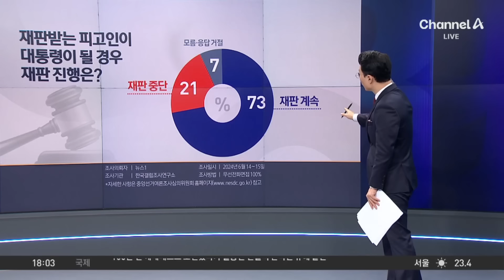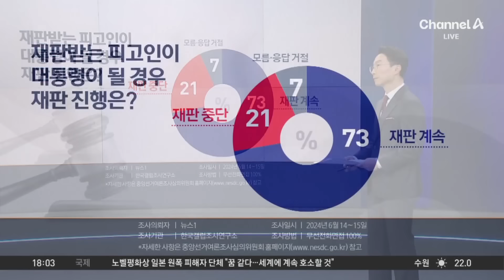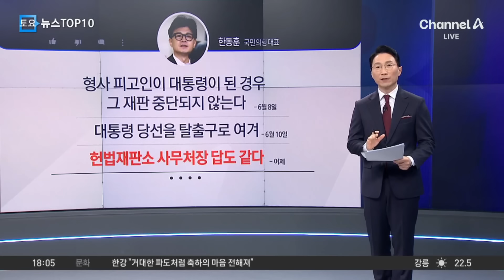당선무효형 땐 대통령직 상실?…헌재 “법률상 맞다” / 채널A / 뉴스TOP 10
당선무효형 땐 대통령직 상실?…헌재 “법률상 맞다”

"대통령, 임기 중 내란·외환범죄 아니면 기소되지 않아"
기소된 채 대통령 될 시… '재판 중단'? vs '재판 지속'?
이재명, 2027년 5월 전까지 대법 판결 안 나올 가능성

〈평일〉
08시 00분 라디오쇼 정치시그널·경제시그널 (유튜브 라이브)
08시 50분 김진의 돌직구 쇼
10시 20분 김진의 더라방 (유튜브 라이브)
12시 00분 뉴스A 라이브
15시 50분 이야기 더
17시 10분 뉴스TOP10
19시 00분 뉴스A

〈주말〉
12시 00분 토요랭킹쇼·뉴스A 라이브
17시 40분 뉴스TOP10
19시 00분 뉴스A